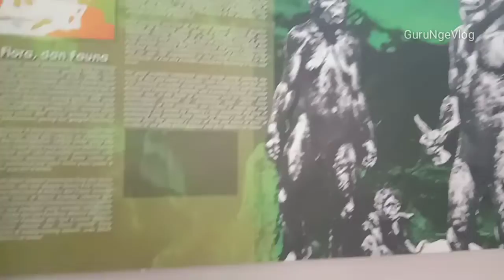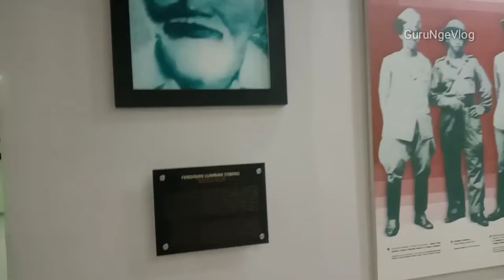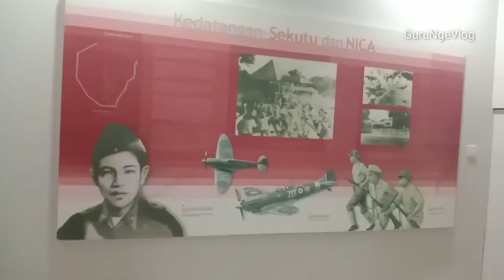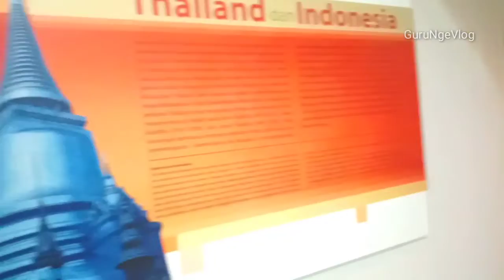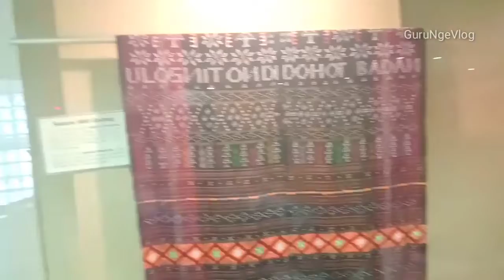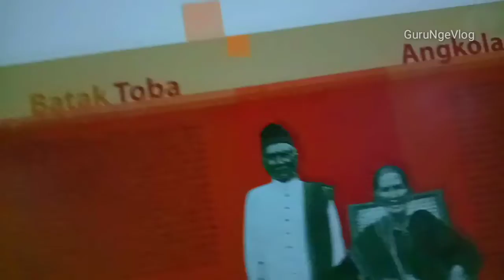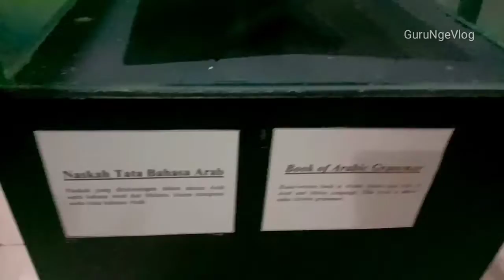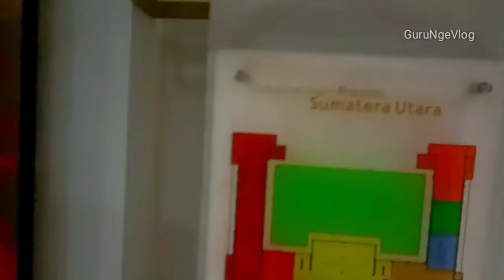MUSEUM NEGERI SUMUT Gedung ARCA MEDAN !! APA AJA ISINYA ?? Part 2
MUSEUM NEGERI SUMUT MEDAN !! APA AJA ISINYA ?? Harga tiket masuk museum negeri sumatera utara cukup murah hanya 3000 rupiah untuk orang dewasa dan 1500 rupiah untuk anak-anak. Benda peninggalan sejarah di sumatera utara, peninggalan manusia purba di sumatera utara sedangkan fosil yang terdapat di museum medan ini cukup sedikit hanya tulang gajah purba.
museum medan sering disebut juga museum gedung arca medan yang berlokasi Jl. HM. Joni No.51, Teladan Bar., Kec. Medan Kota, Kota Medan, Sumatera Utara 20217